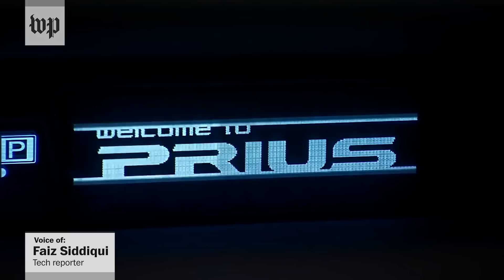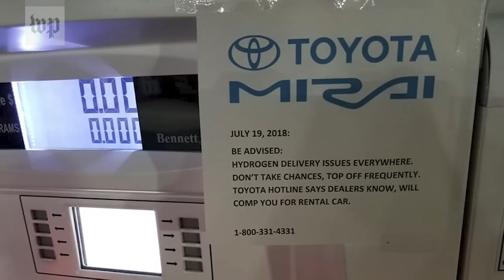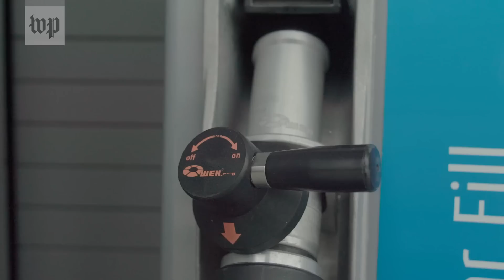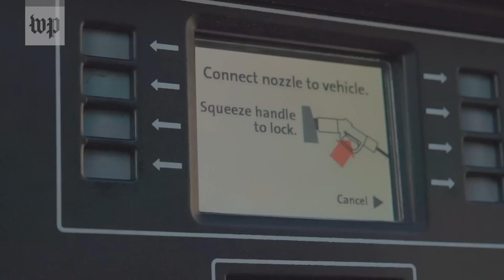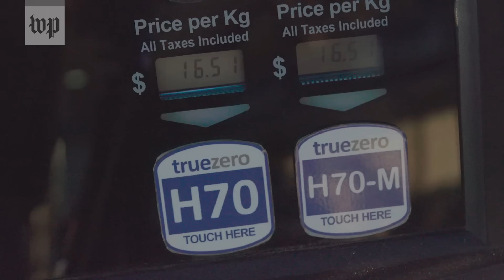Why is Toyota making hydrogen fuel-cell cars when plug-in electric vehicles are so popular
Large auto manufacturers like Toyota and Honda are expanding outside garden variety hybrids and battery electric vehicles and selling hydrogen fuel cells cars in California. Trouble is there’s only about 45 stations in the entire state.